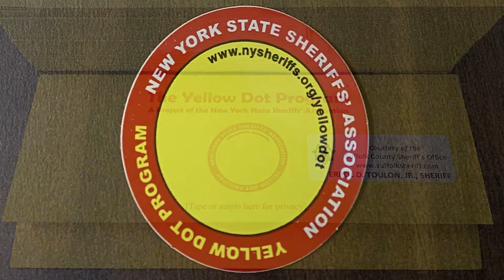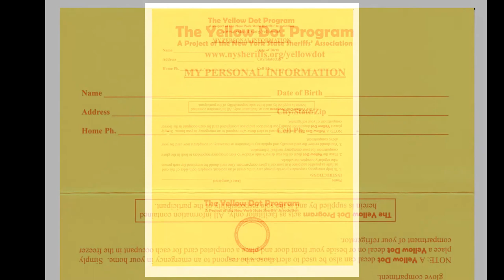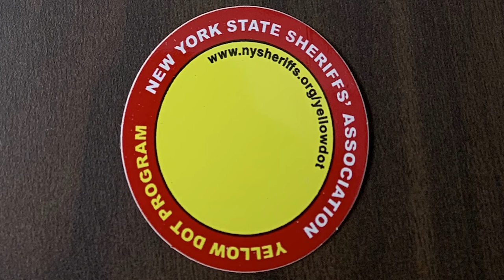Yellow Dot Program with Suffolk County Sheriff Errol Toulon